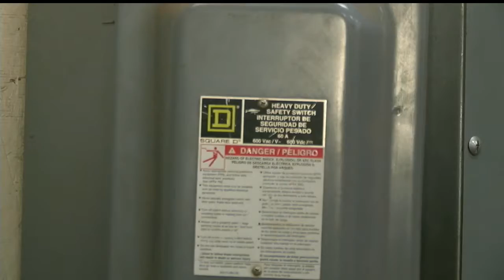Jobs Now Electrician